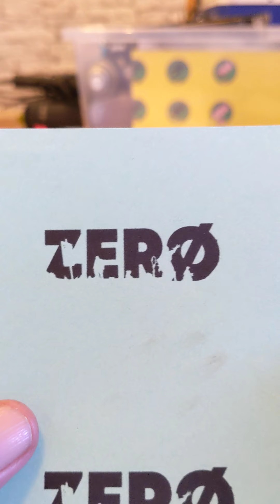Spikin Shite n a wee sup pintin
wither update and some pintin